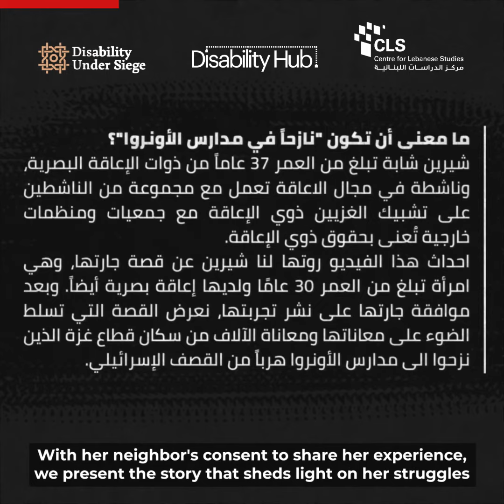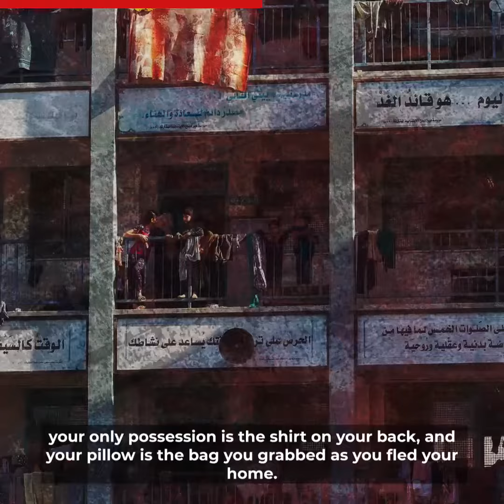What does it mean to be 'displaced’ in UNRWA schools?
Note: On the morning of November 2, Israeli airstrikes targeted one of UNRWA schools in the Beach refugee camp in Gaza City, just before the release of this video.